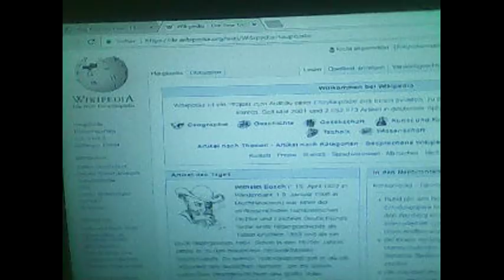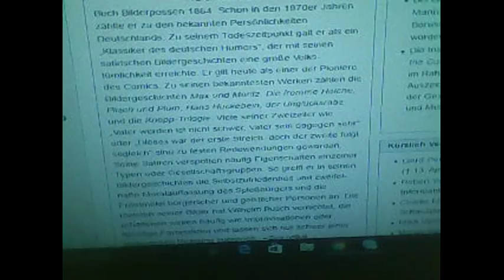Let's play Wikipedia 3 - Wilhelm Busch besucht die Welt